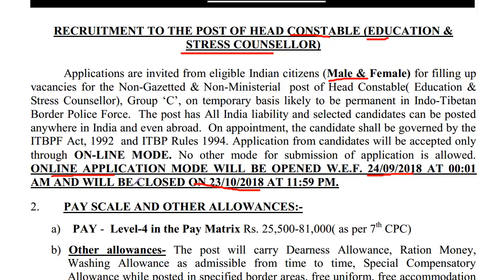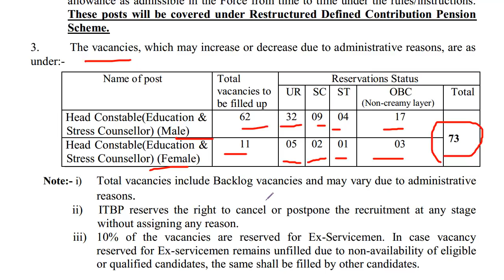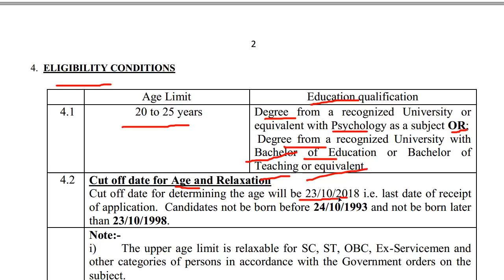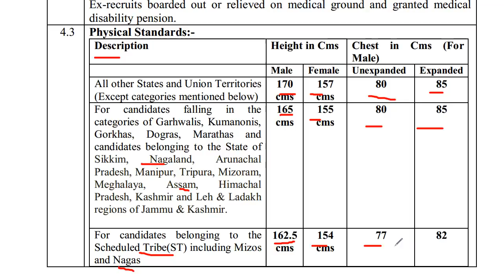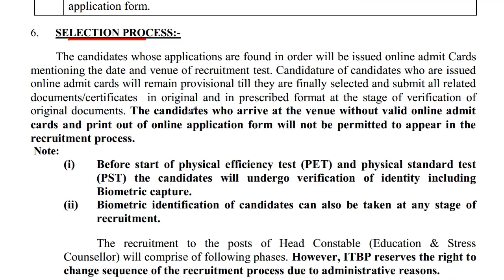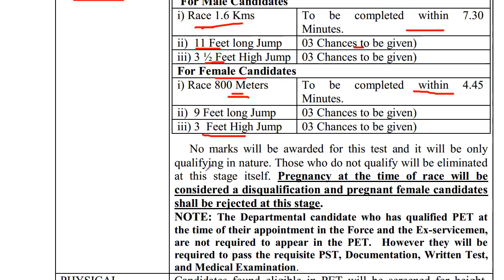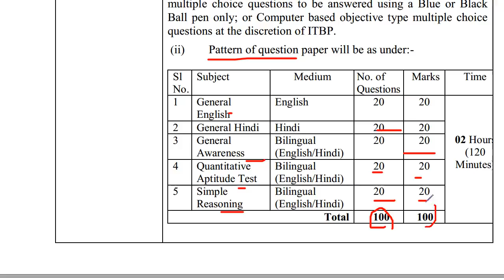ITBP एजुकेशन हवलदार भर्ती 2018 | ITBP Teacher Recruitment 2018 | Employments Point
ITBP Recruitment 2018.
ITBP is recruiting Head Constable -Education & Stress Counsellor .
Male and Female both can apply.